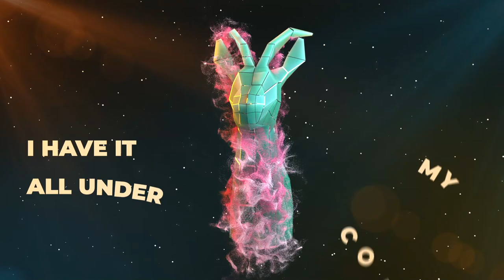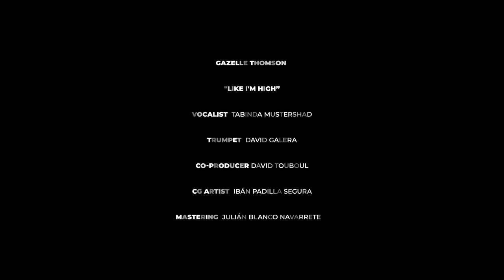Gazelle Thomson - Like I'm High (feat. Tabinda Mustershad) (Official Lyric Video)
Prod. Co - David Touboul